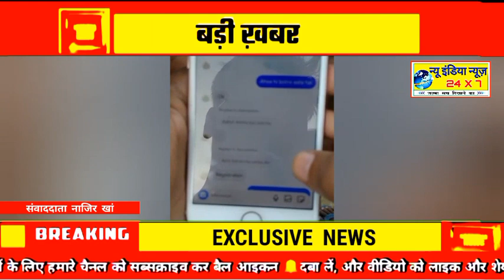जनपद बदायूं - बदमाशों के हौसले बुलंद दुकान से घर लौट रहे युवक को बदमाशों ने चाकू से गोदा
बदायूं ब्रेकिंग न्यूज़।

बदमाशों के हौसले बुलंद दुकान से घर लौट रहे युवक को बदमाशों ने चाकू से गोदा।

मृतक हजरतपुर में बिल्डिंग और खराद की दुकान पर करता था काम रात्रि में घर जाते समय दिया घटना का अंजाम।

रोड पर बाइक आते देख युवक को घायल अवस्था में छोड़कर भागे बदमाश।

सूचना पाकर मौके पर पहुंचे परिजन परिजनों ने घायल को सामुदायिक स्वास्थ्य केंद्र दातागंज में कराया भर्ती।

डॉक्टर ने घायल की हालत गंभीर देखते हुए जिला अस्पताल किया रैफर।

दातागंज से बदायूं ले जाते वक्त घायल ने रास्ते में तोड़ा दम।

पुलिस ने शव को कब्जे में लेकर पोस्टमार्टम के लिए भेजा।

पुलिस को मृतक की इंस्टाग्राम आईडी से मिले कई सबूत जांच में जुटी पुलिस।

दातागंज कोतवाली क्षेत्र के ग्राम पापड़ के समीप दिया घटना को अंजाम।

वाइट पुलिस अधीक्षक नगर अमित किशोर श्रीवास्तव।